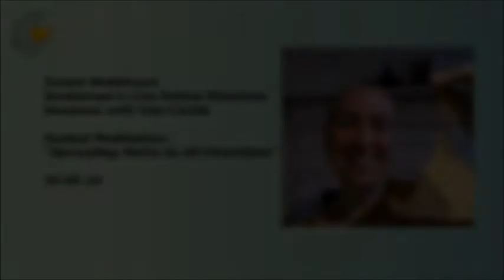Ven Canda: Guided Meditation Spreading Metta In All Directions 30.05.20